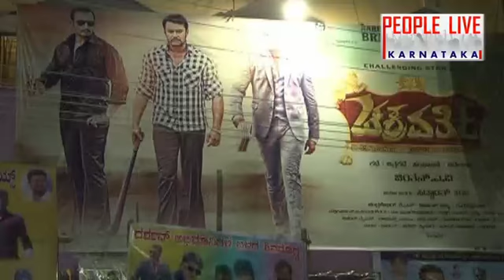|| POLICE AND JAGGU DADA ABHIMANI ||